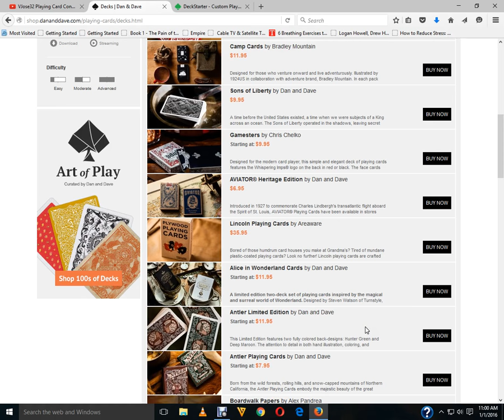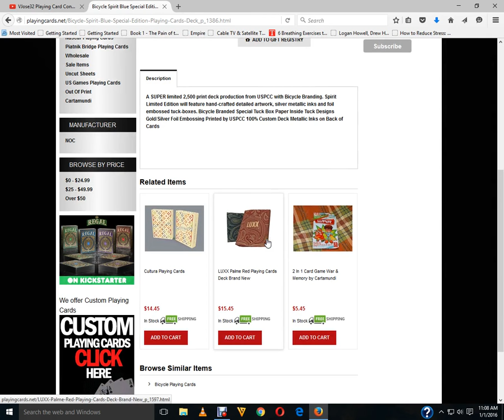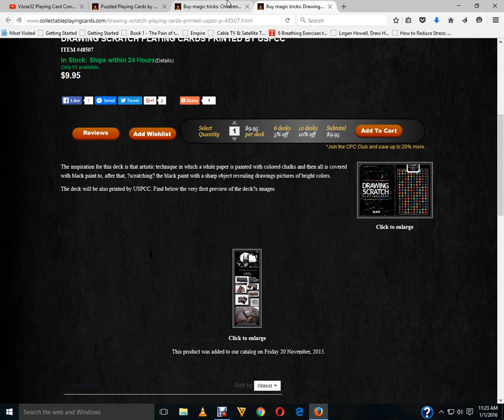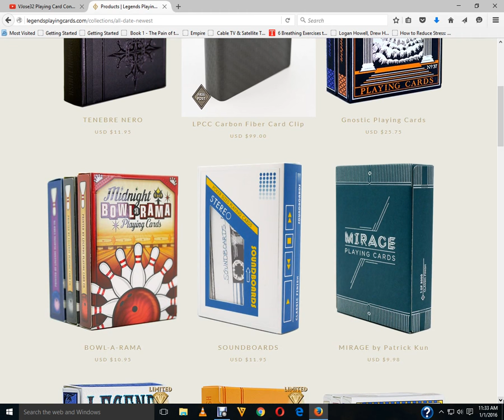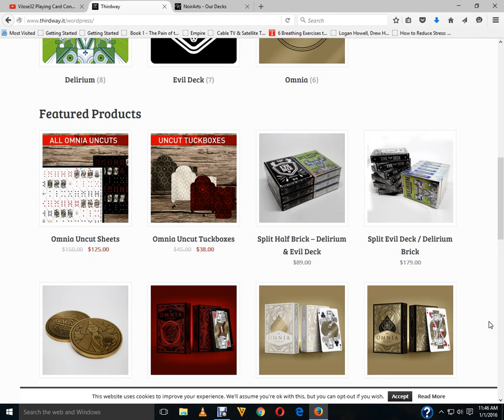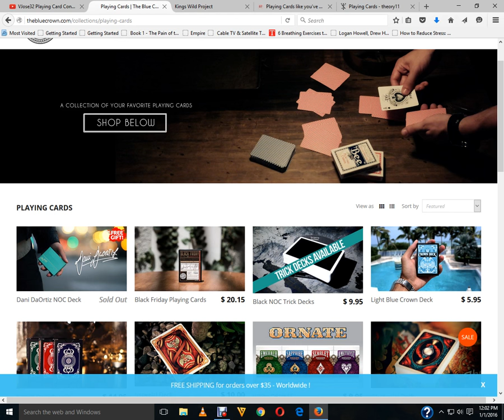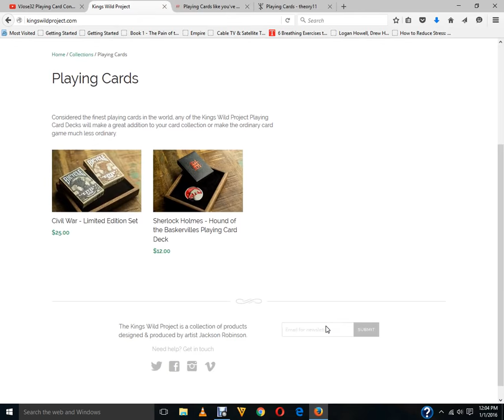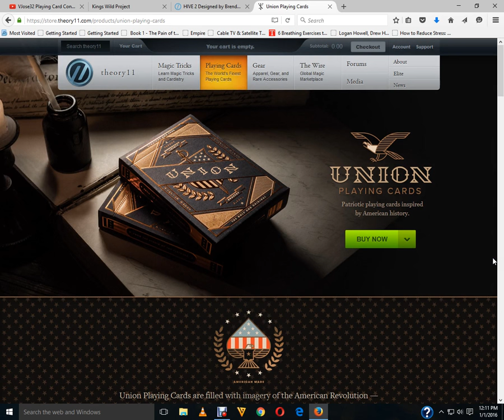The Best Decks of 2015!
2015 brought us so many great decks that I could probably mention a lot more decks and creators, but I think these are the best of the best, at least in my opinion. Let me know what you think.